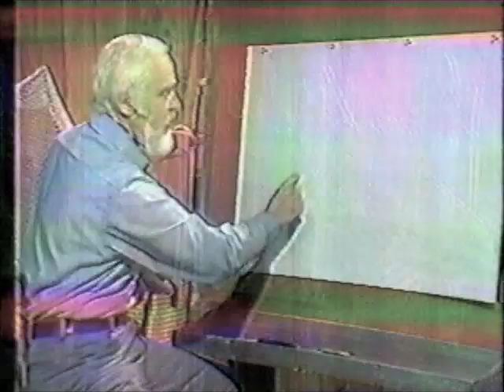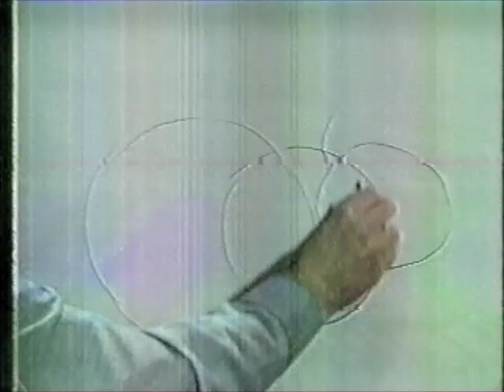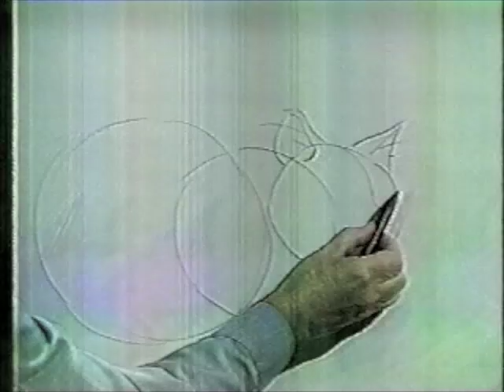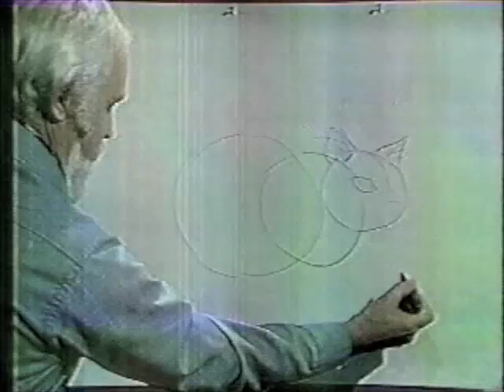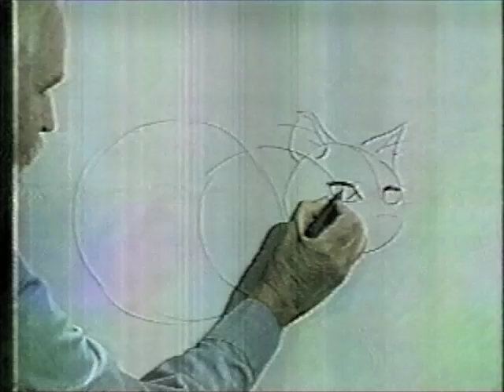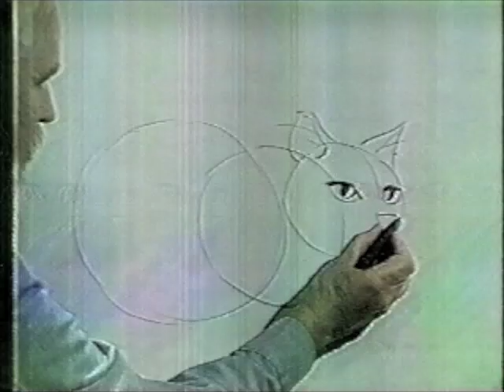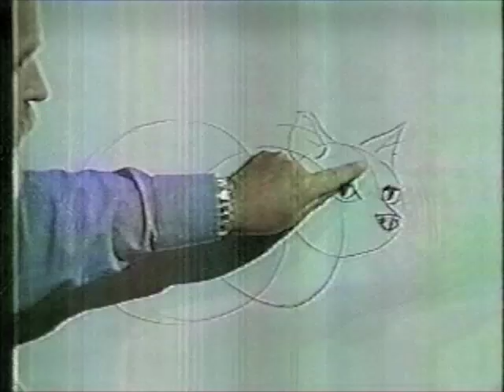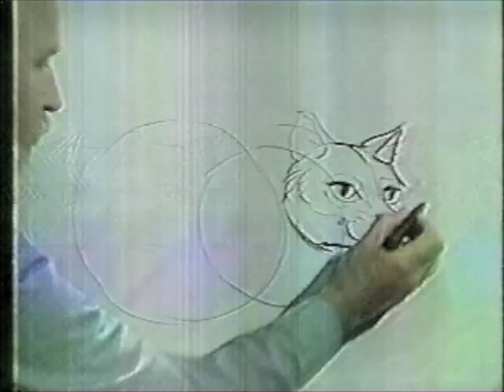Draw a cat with Capt. Bob part 1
Capt. Bob Cottle of Channel 5, Boston gives a Sunday morning drawing lesson, from 1975. You can hear the "Magic Window" theme music at the end.

Besides giving drawing lessons, in a prior incarnation Capt. Bob presented illustrated adventures starring Jasper, Gramps, and Herkimer Kiwi. Here is is one example of the Ruff and Reddy Show from 1963, featuring Jasper in a typical predicament.